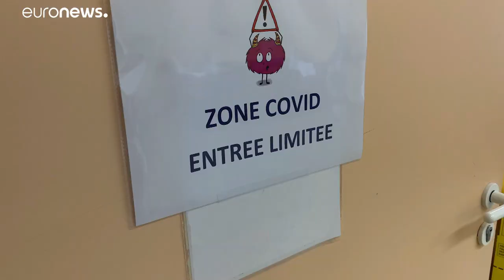Número de mortos cresce 9% em França em 2020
Pandemia de covid-19 por trás de aumento de mais de 50 mil mortes relativamente ao ano anterior